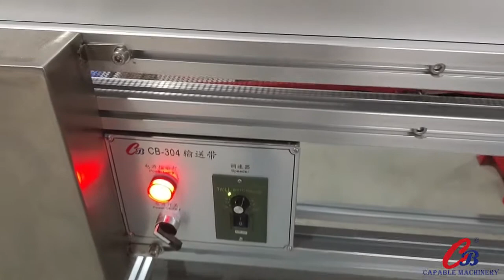Hat conveyer belt|After blocking/shaping/steaming caps via machine,you need to dry caps and hats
hat conveyer belt|
After blocking/shaping/steaming caps, you need to dry your caps and hats

GUANGZHOU CAPABLE MACHINERY CO., LTD produces all kinds of cap-producing machines.
folders for making cap, tools for making cap, sewing attachment,
cap sewing machine/Cap or hat sewing machine
Many people don't know how to make a hat, how to make a baseball cap, Our channel will let you know more about it.

A cap blocking machine will make your cap perfect."